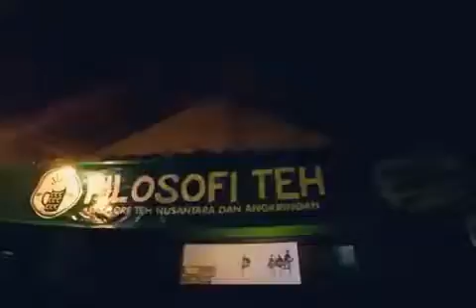Kedai Filosofi Teh - Rumah Teh dan Angkringan Wonogiri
Filosofi Teh - Rumah Teh dan Angkringan Wonogiri
lokasi: Belakang kantor BPBD WONOGIRI

Cek Google maps:
Kedai Filosofi teh

Menerima acara event, pemesanan minuman acara arisan/kopdar